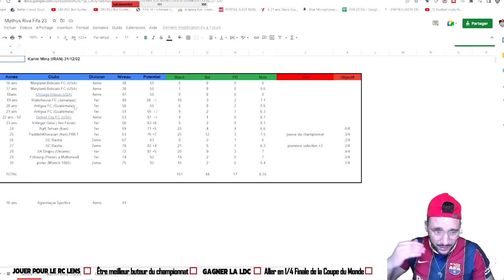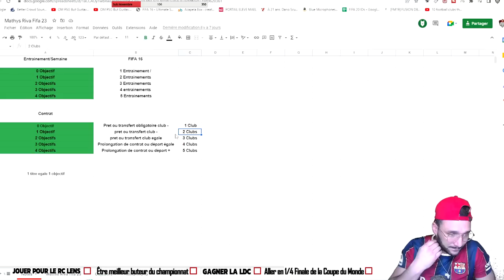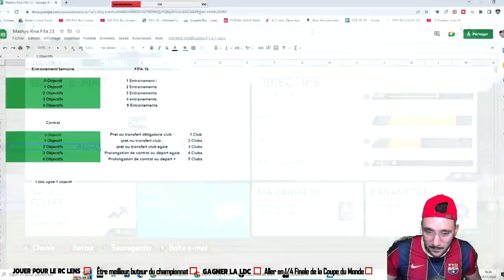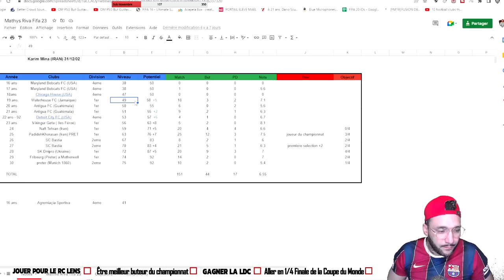[FIFA RP] D4 BRESILIENNE #5 - Carrière joueur pro RP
1. Commandez 3 articles et obtenez un maillot gratuit!
2. Commandez 5 articles et obtenez 2 maillots gratuits!!

Quant aux maillots gratuits, vous n'avez pas besoin de les ajouter dans votre panier, il vous suffit de l'indiquer dans votre commentaire de commande sur la page de paiement!

Les articles ne contiennent pas de shorts et de chaussettes individuels! Les maillots gratuits ne concernent que les maillots de la saison actuelle et non les maillots rétros.

00:00 Intro
2:42 Episode 5